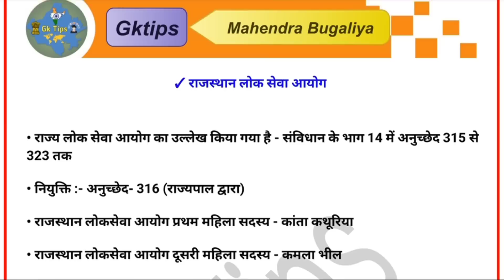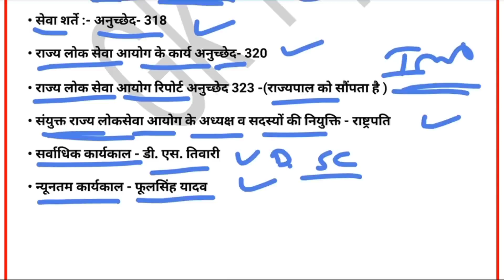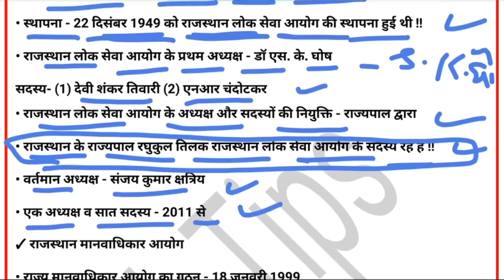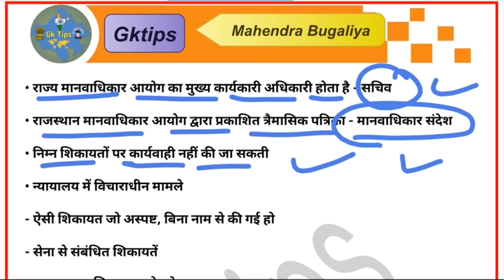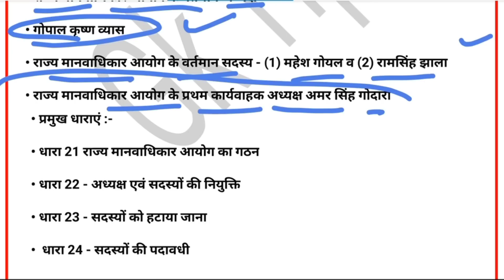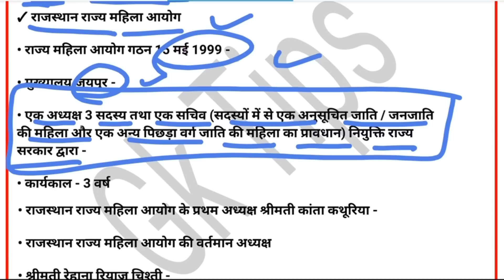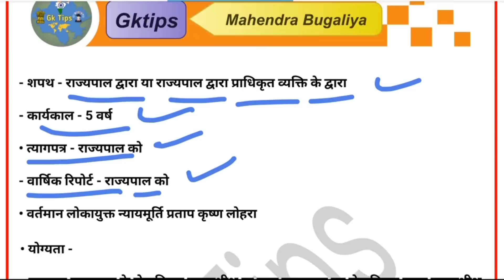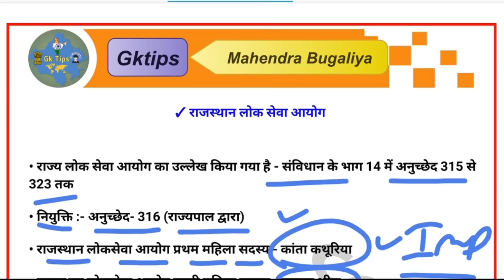राजस्थान के प्रमुख आयोग || REET Mains || LDC High Court || EO/RO || RPSC || Rajasthan Gk 🤗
क्लास आपको कैसी लगी comment के माध्यम से जरूर बताएं और अपने दोस्तों के साथ जरूर शेयर करे मैं अपनी और आपके लिए और अच्छा contant लाने का प्रयास करता रहूंगा

Reet. reet. Reet Mains. reet mains. reet rajsthan gk. reet important questions.
ldchighcourt. eo. ro. gktipsbymahendrabugaliya, gktips. mahendrabugaliya,. राजस्थान का एकीकरण.